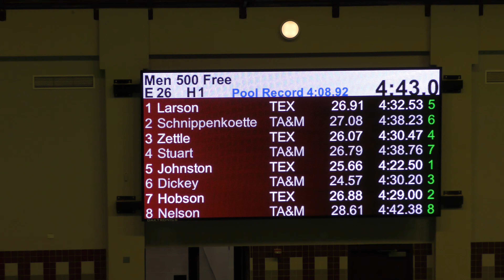2021 UT at A&M 500 Free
2 Schnippenkoetter
4 Stuart
6 Dickey
8 Nelson